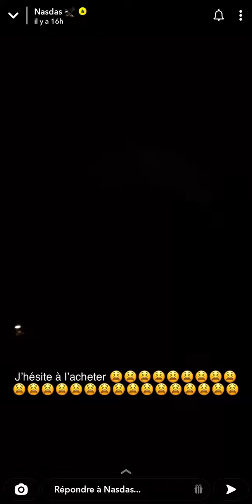NAS DAS QUI ACHÈTE UN BUGGY🥵SE FAIT VOLER PAR UN MEC DE SON QUARTIER 🏘😪pourtoi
🟡Snap chaîne YouTube:Replay&actu👻
🟣Instagram chaine:100replay_et_actu📷
⚫️Tik Tok2:@replayetactu75🎶

🟠ABONNÉ VOUS LIKER COMMENTER PAS BESSOIN DE CHANTER 🎤 😜🔴